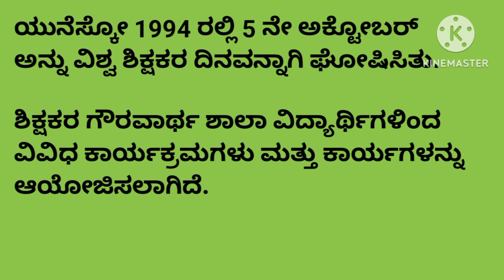ಶಿಕ್ಷಕರ ದಿನಾಚರಣೆ ಭಾಷಣ 2023|Speech on Teachers Day in Kannada